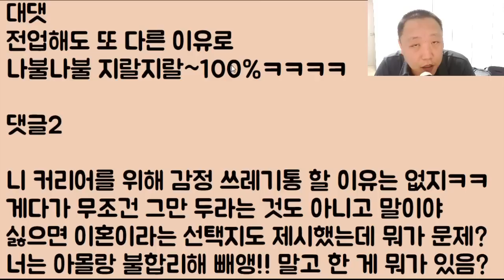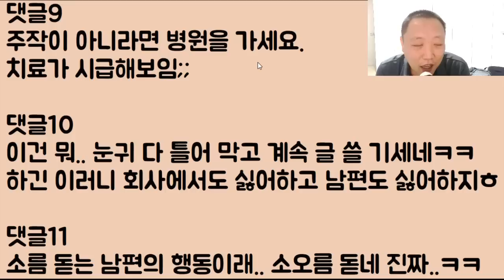[도랏?ㅋㅋㅋ]아내인 내가 기분이 좀 안 좋아서 죄 없는 남편에게 쌍욕하고 물건 몇 개 던졌는데 그렇다고 바로 이혼이라니.. 아니 지금 이게 말이 되나요??